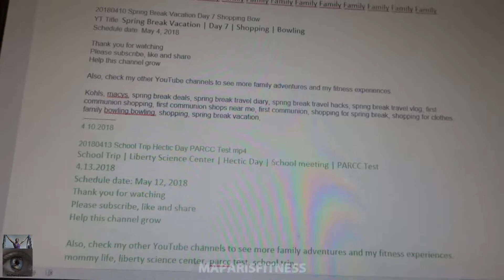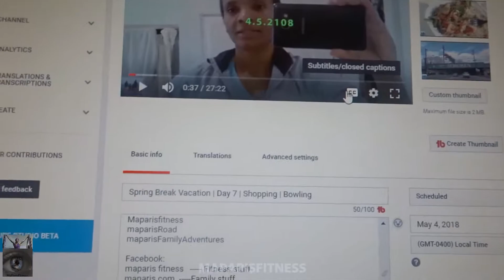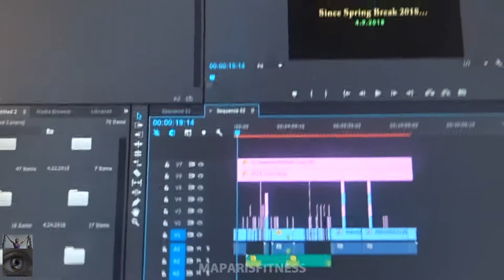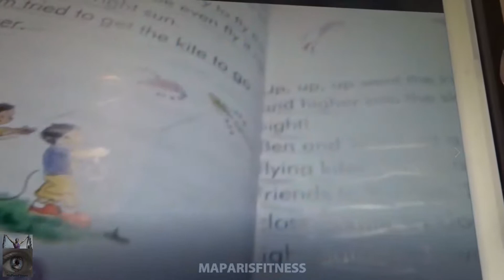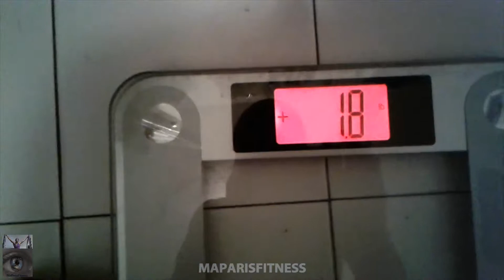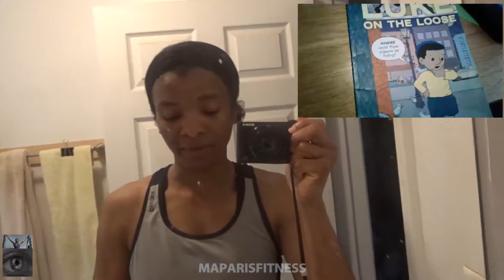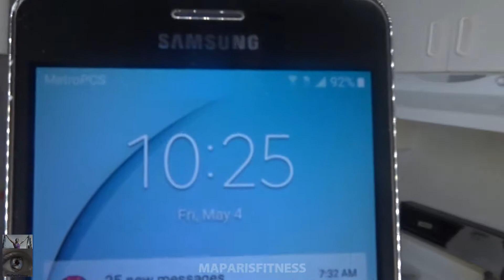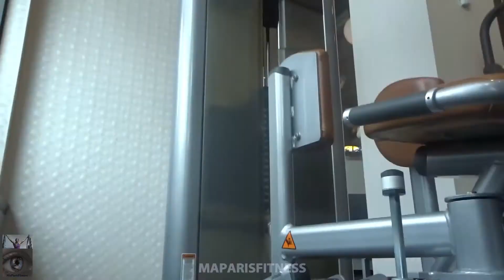Two days vlog | workouts | fixing my mistakes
5.3.18  & 5.4.18

Sometimes when you are trying to take shortcuts to finish something quick, you ended up giving yourself more work instead. That's my problem here. I've given myself tons of work by copying over one text to other videos,.

In terms of my workout, I learn that I need to strengthen my inner and outer thighs. I'm unable to balance myself while doing some minor band exercise movements ... adductor and abductor machines are my cure to my issues.

I hope to have an update about my sciatica and lower back problem soon. I'm working on finding the problem!

maparisfitness